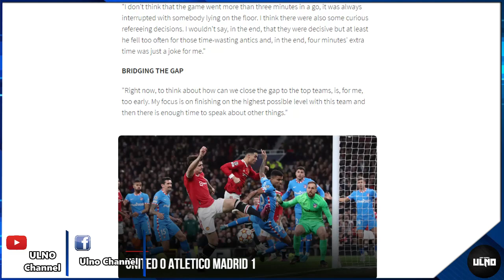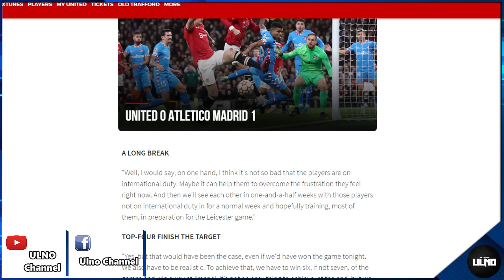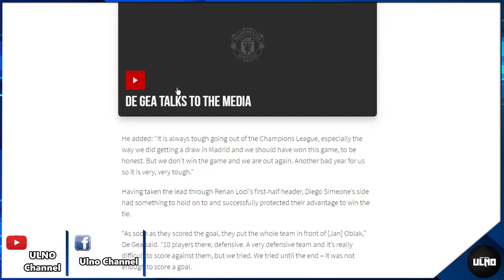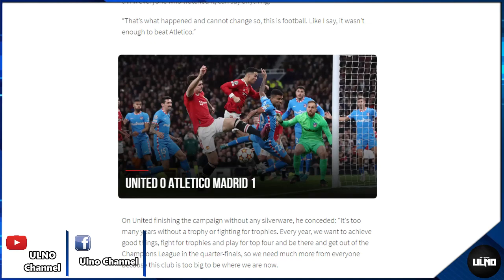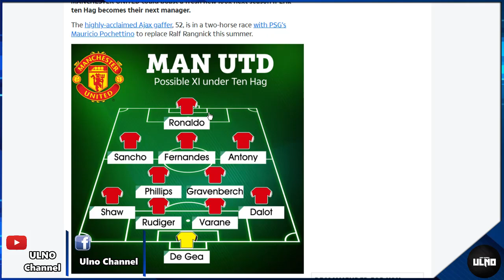บ่นยับ! รังนิคชี้นักเตะถ่วงเวลา+กรรมการตัดสินค้านสายตา / ส่องไลน์อัพซีซั่นหน้าหากได้เทนฮากคุมทัพ